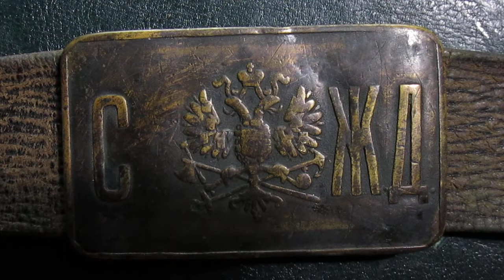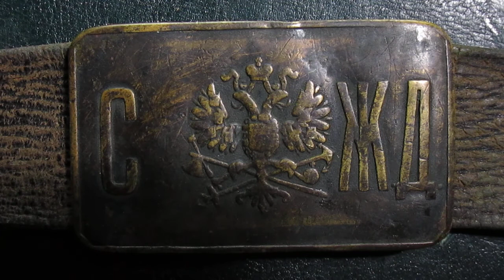Анекдоты на Северной Железной Дороге, однако! (+18.)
добрые анекдоты на разные темы